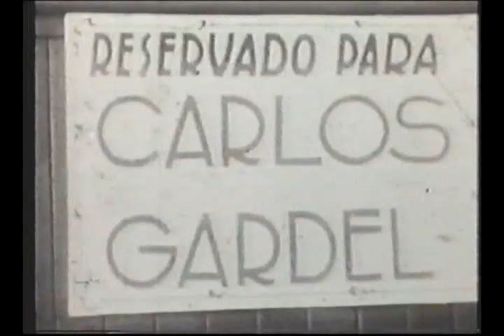Carlos Gardel y su llegada a Venezuela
Históricas imágenes de la visita del famoso cantante Carlos Gardel a Venezuela en 1935. Estadía en el Hotel "Miramar" de Macuto, La Guaira. Grupo de personalidades y gente del pueblo que lo idolatra, durante la presidencia del Gral. Juan Vicente Gómez. Film: Edgar Anzola.